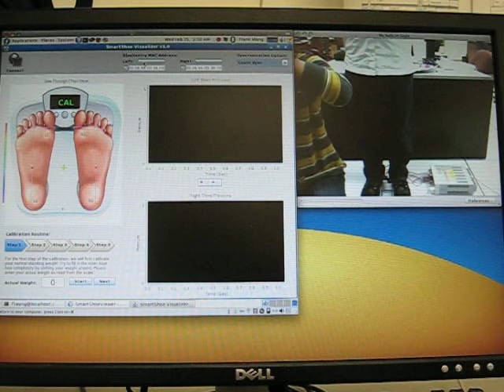EE209S, SmartShoe Demonstration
Each shoe insole was retrofitted with two 1-lb force sensors located at the heel and toe.  The sensors were connected to a custom signal conditioning circuit, which the output was then read by a BlueSentry device (basically a 16-bit ADC running at 50Hz connected wirelessly through bluetooth.)  The data stream is then processed real time through a Java Application.

In this demo, the user goes through a series of calibration steps which involve having the user pick up 4 known weights, and to shift their center of mass around such that the middle cursor fills up all the regions.  A set of linear equations are then calculated for each region.  When the user's center of mass falls within a region, it will use that region's set of equations to determine the overall weight.

The weight measurement takes a while for the value to settle, as it is placed through a 20 sample running average filter.  Also, the weight calculation is only performed when the center of mass falls within a calibrated region.

Future goals will be to relax the calibration requirements.